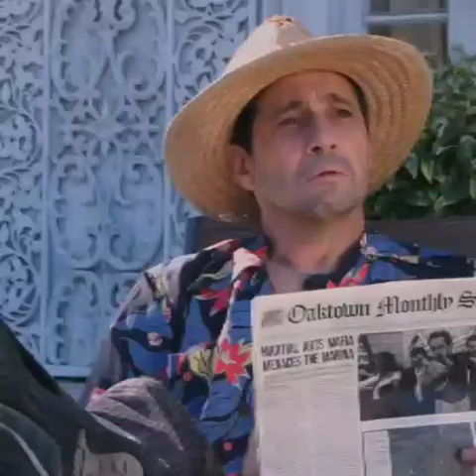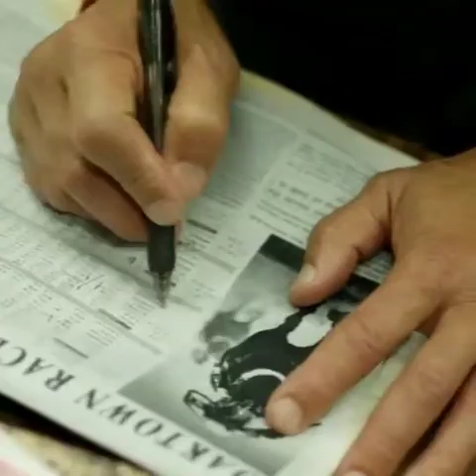Blindsided (movie 🎥 )2018 full HD